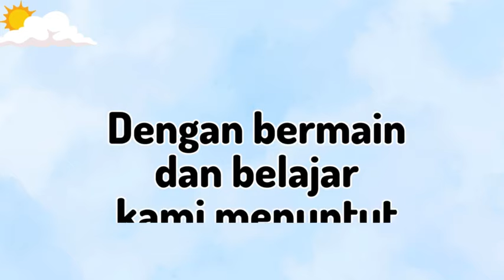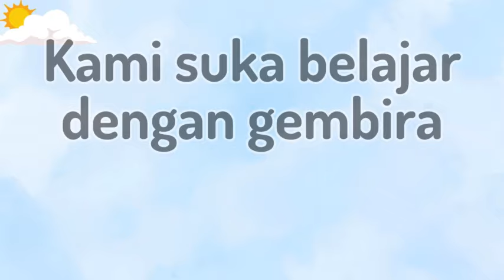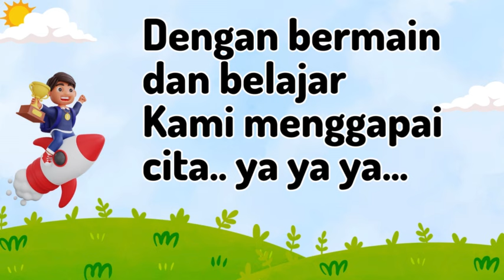Lagu Anak Pembuka Kelas | BERMAIN GEMBIRA DI PAUD | Kak Zepe Lagu Edukasi l Syair Lagu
5 MANFAAT BERMAIN BAGI ANAK PAUD
Bermain memiliki manfaat yang luar biasa bagi perkembangan anak, terutama anak usia dini (PAUD). Berikut adalah lima manfaat bermain anak PAUD yang mungkin tidak terduga:

1.  Mengembangkan Keterampilan Sosial
Bermain dengan anak-anak lain dapat membantu anak PAUD dalam mengembangkan keterampilan sosialnya, seperti berbagi, bekerja sama, dan berkomunikasi.

2.  Stimulasi Kreativitas
Bermain memberikan kesempatan bagi anak PAUD untuk menggunakan imajinasinya dan menciptakan dunia imajiner yang baru, yang dapat meningkatkan kreativitas mereka.

3.  Pengembangan Keterampilan Motorik
Bermain di luar ruangan atau dengan mainan yang melibatkan gerakan fisik dapat membantu anak PAUD dalam mengembangkan keterampilan motorik kasarnya, sementara bermain dengan mainan kecil atau bahan kerajinan dapat meningkatkan keterampilan motorik halusnya.

4.  Pembelajaran Konsep Abstrak
Melalui bermain, anak PAUD dapat belajar tentang konsep-konsep abstrak seperti waktu, ruang, dan jumlah dengan cara yang menyenangkan dan menyeluruh.

5.  Mengatasi Stres dan Kecemasan
Bermain merupakan cara alami bagi anak untuk mengatasi stres dan kecemasan yang mungkin mereka alami, sehingga membantu dalam meningkatkan kesejahteraan mental dan emosional mereka.

Dengan demikian, bermain bukan hanya tentang kesenangan semata, tetapi juga memiliki dampak positif yang signifikan pada perkembangan anak PAUD secara keseluruhan.

SYAIR LAGU
BERMAIN GEMBIRA DI PAUD
Kami anak yang sehat, cerdas ceria
Kami suka belajar dengan gembira
Kami anak yang aktif, juga kreatif
Hormat kepada guru dan mama papa

Dengan bermain dan belajar
kami menuntut ilmu… u u u
Kami menggapai cita.. ya ya ya…